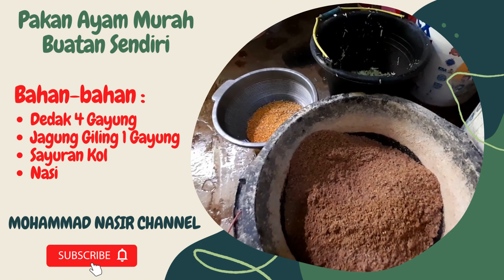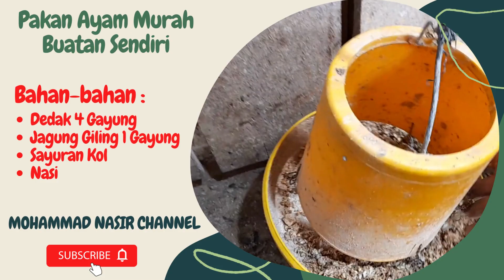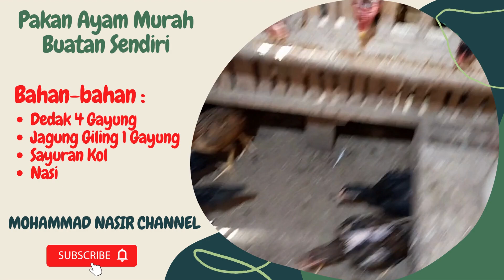pakan ayam murah buatan sendiri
Apa kabar teman teman @mohammadnasirchannel
kegiatan pagi hari buat pakan ayam murah buatan sendiri
Terima kasih untuk teman-teman yang sudah mendukung dan mengikuti  Mohammad Nasir Channel . Salam Sehat dan Sukses Selalu untuk kita Semua. Aamiin.
Jangan lupa dukung channel @mohammadnasirchannel
dengan :
👉Komentar
👉Aktifkan Tombol Notifikasi
terima kasih untuk teman-teman yang sudah mendukung dan mengikuti
 Salam Sehat dan Sukses Selalu untuk kita semua. Aamiin.
Sukses Ternak Ratusan Ayam Kampung dengan Kandang Semi Intensif
Pola Pemeliharaan pada Ayam Kampung
Cara Meningkatkan Nafsu Makan Ayam Kampung
Budidaya Ayam Kampung
Prospek Bisnis Ayam Kampung
memberi makan ayam
Ayam Bangkok
Ayam Kampung
Ayam Petelur
Ayam Potong
Kesehatan hewan ternak
Ilmu Kesehatan ternak
Kesehatan ternak